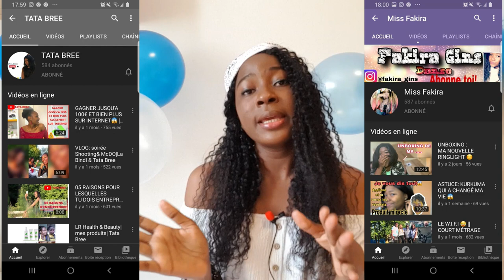AIDE AUX ÉTUDIANTS (100 Millions) COMMENT CA MARCHE? (J'ai obtenu 300€)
Hallo!
je vous présente ici la deuxième partie du "Überbrückungshilfe" qui elle est éffectivement un don. régalez vous et n'hésitez pas à commenter si vous aussi l'avez recu cette aide.

instagram de mes correspondants:
fakira_gims
TATA BREE
Franck_yvan
alyssia_ice
boristambek